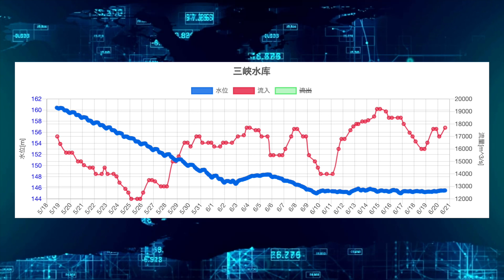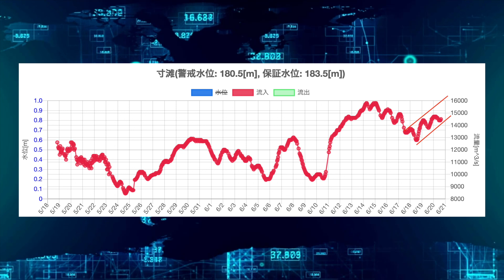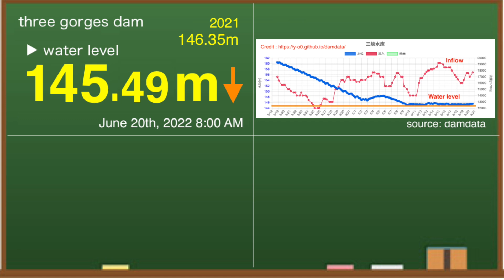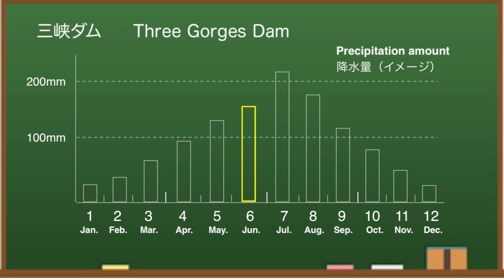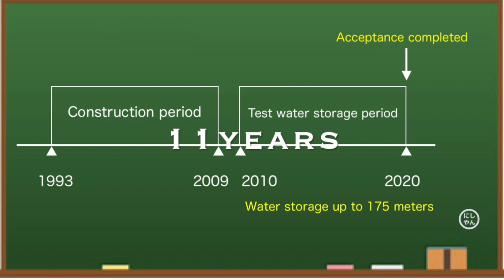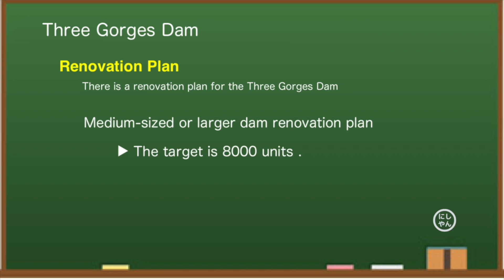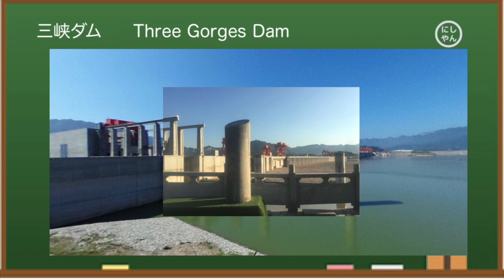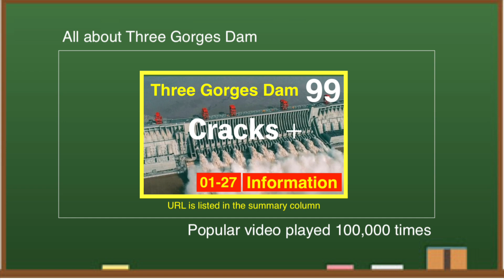China Three Gorges Dam ● Quake and heavy rain ● June 20th, 2022 ●Water Level and Flood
The Three Gorges Dam (China) is famous as one of the largest dams in the world. It costs $ 28.6 billion.It has the highest water level in the last four years. From various data, I think this year's Three Gorges Dam is dangerous. Let me explain a little about the reason.There is concern about the high load on hydroelectric power generation facilities.

At 8:00 am on June 20, local time, the water level at the Three Gorges Dam is 145.49 meters.Compared to June 14, it is a decrease of about 30 cm.At this time last year, the water level was 146.35 meters, so the situation is quite low.Looking at the water storage side of the dam, the water level is around here.

According to the dam data, the water level at the Three Gorges Dam has been around 145 meters since June 10.They have a routine that lowers the water level to 145m each year.This is to prepare for heavy rains during the flood season.And on June 9th, they achieved that goal.Either this condition will continue for some time, or the water level will begin to rise.

Let's check with Windy.In the southern part of China, heavy rains have continued for the first time in 50 years, causing a lot of damage.In the future, the location of rain clouds will move to the lower reaches of the Yangtze River.In addition, Windy predicts that heavy rain clouds will spread around the Three Gorges Dam.From now on, it will be a full-scale rainy season.

This is the main earthquake that occurred after April 30th of this year.The other day, I told you that there was a big earthquake in Sichuan.Near magnitude 5 occurred five times a day. ..Recently, it has been occurring frequently around here.And it occurred on June 19th, upstream of the Yangtze River.This area is near the upstream 4-series dam.I don't know when an earthquake will occur, so I just want to be prepared.

Speaking of the four dams upstream, I would like to introduce the Baihetan Dam, which was found on the satellite image of Sentinel.The bottom of the screen is the upstream side, and the top is the downstream side.The circles are water intake facilities for power generation.The structure itself is similar to the Three Gorges Dam.Eight turbines are installed in each of the mountains on the left and right banks.It is discharged from the dedicated spout on the downstream side.At the moment, there are only eight officially in operation, so it is still half.He has announced that it will be fully operational in December, apparently five months behind the original schedule.

◆Information
damdata